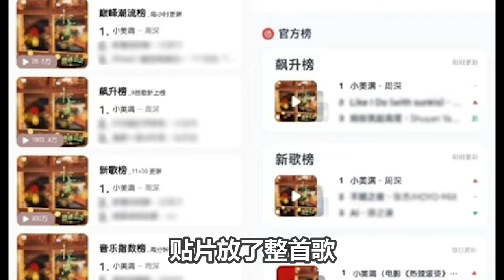【周深】今日到达北京，央视、湖南两台元宵晚会！谭维维讲述温暖的小太阳周深，都听哭了！周深在声生不息唱的12首歌，你最喜欢哪首？下